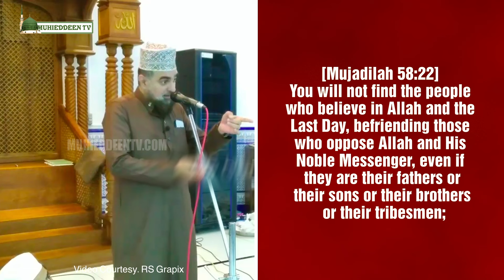Do not mingle with the Najdis / Jahannamis | அவ்லியாக்களை அவமரியாதை செய்பனுடன் தொடர்பு வேண்டாம்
58:22 لَا تَجِدُ قَوْمًا يُّؤْمِنُوْنَ بِاللّٰهِ وَالْيَوْمِ الْاٰخِرِ يُوَآدُّوْنَ مَنْ حَآدَّ اللّٰهَ وَرَسُوْلَهٗ وَلَوْ كَانُوْۤا اٰبَآءَهُمْ اَوْ اَبْنَآءَهُمْ اَوْ اِخْوَانَهُمْ اَوْ عَشِيْرَتَهُمْ‌ؕ اُولٰٓٮِٕكَ كَتَبَ فِىْ قُلُوْبِهِمُ الْاِيْمَانَ وَاَيَّدَهُمْ بِرُوْحٍ مِّنْهُ‌ ؕ وَيُدْخِلُهُمْ جَنّٰتٍ تَجْرِىْ مِنْ تَحْتِهَا الْاَنْهٰرُ خٰلِدِيْنَ فِيْهَا‌ ؕ رَضِىَ اللّٰهُ عَنْهُمْ وَرَضُوْا عَنْهُ‌ ؕ اُولٰٓٮِٕكَ حِزْبُ اللّٰهِ‌ ؕ اَلَاۤ اِنَّ حِزْبَ اللّٰهِ هُمُ الْمُفْلِحُوْنَ‏
58:22. அல்லாஹ்வையும் இறுதி நாளையும் நம்பும் சமூகத்தினர், அல்லாஹ்வையும் அவனது தூதரையும் பகைத்துக் கொண்டவர்களை நேசிப்பவர்களாக (நபியே!) நீர் காணமாட்டீர். அவர்கள் தங்கள் பெற்றோராயினும் தங்கள் புதல்வர்களாயினும் தங்கள் சகோதரர்களாயினும் தங்கள் குடும்பத்தினராயினும் சரியே; (ஏனெனில்) அத்தகையவர்களின் இதயங்களில், (அல்லாஹ்) ஈமானை எழுதி(ப் பதித்து) விட்டான்; மேலும் அவன் தன்னிடமிருந்து (அருள் என்னும்) ஆன்மாவைக் கொண்டு பலப்படுத்தியிருக்கிறான்; சுவர்க்கச் சோலைகளில் என்றென்றும் இருக்கும்படி அவர்களைப் பிரவேசிக்கச் செய்வான்; அவற்றின் கீழே ஆறுகள் ஓடிக்கொண்டு இருக்கும். அல்லாஹ் அவர்களைப் பொருந்திக் கொண்டான்; அவர்களும் அவனைப் பொருந்திக் கொண்டார்கள். அவர்கள்தாம் அல்லாஹ்வின் கூட்டத்தினர்; அறிந்துகொள்க: நிச்சயமாக அல்லாஹ்வின் கூட்டத்தினர் தாம் வெற்றி பெறுவார்கள்